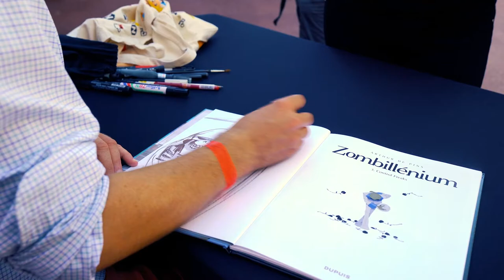Immense succès de la première édition du festival BD Dupuis au Parc Spirou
Il y avait un air de rentrée des classes festive les 11 et 12 septembre dernier, lorsque toute l'équipe du journal Spirou a posé ses bagages au Parc Spirou en Provence, pour le plus grand plaisir des visiteurs.

Pour la première fois depuis sa création en 2014, le Festival Spirou se déroulait hors de Belgique et l'expérience a été plus que concluante. Les visiteurs du parc en quête de sensations fortes et d'émotions joyeuses a également été conquis par l'énergie, la fantaisie et la bonne humeur qu'ont fait régner les auteurs Spirou durant tout le week-end. C'est tout un nouveau public qui s'est découvert un appétit pour la lecture de bandes dessinées.

Après de long mois d'éloignement forcé entre les auteurs, la rédaction et les équipes des Éditions Dupuis,  tous les convives ont adoré ces retrouvailles au cœur du parc d'attraction. Dédicaces, défis dessinés, épiques battles de dessin, tuto avec les dessinateurs et jeux délirants sur la scène : la recette du festival Spirou a été respectée à la lettre. Soulignons pour terminer l'exploit loufoque et pourtant digne du Guiness Book signé par Libon qui a dédicacé dans un roller coaster lancé à plus de 70km/h !